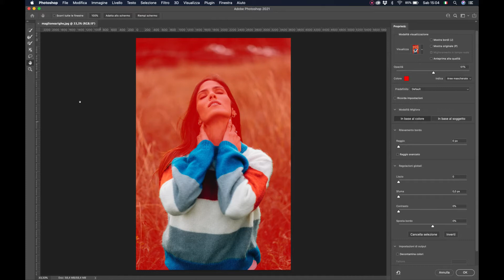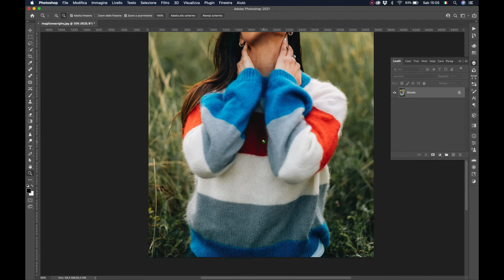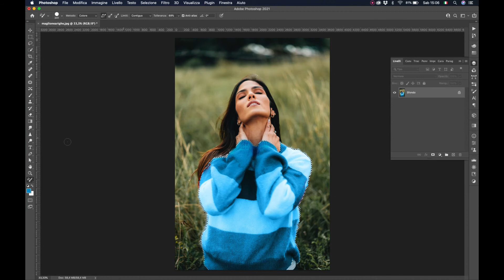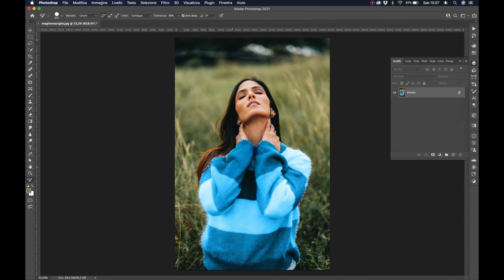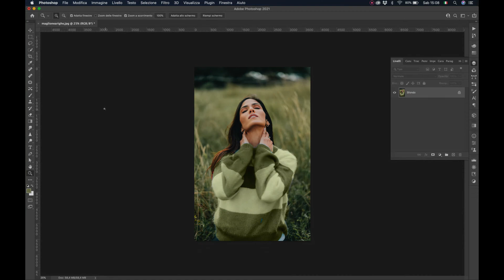Sostituzione colore con Photoshop - Photoshop Tutorial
In questo tutorial vedremo come utilizzare lo strumento sostituzione colore per cambiare in pochi minuti il colore di un maglione. Naturalmente questo tutorial è solo dimostrativo e serve per capire le potenzialità di questo strumento. Sta a voi poi saperlo sfruttare al meglio!